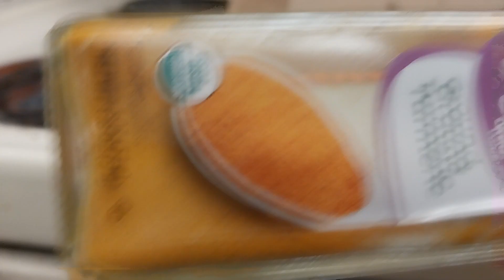Thin Crust Pepperoni from Little Caesars®--The Scenic Vistas Way!!!